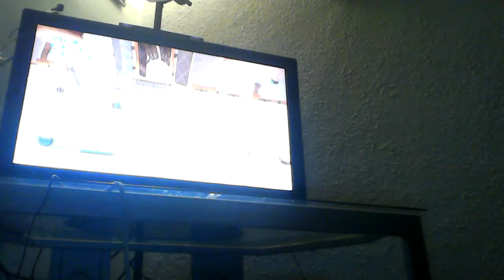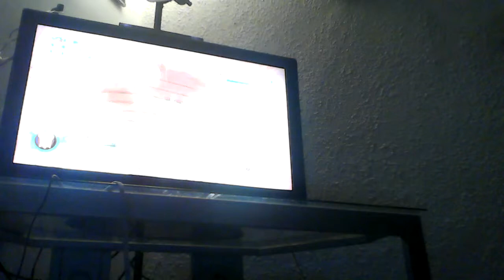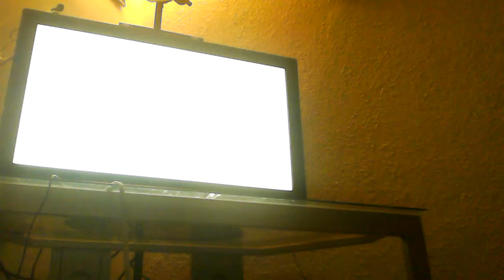playing sonic colors while playing pokemon music and my werid voice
buy it its a great game